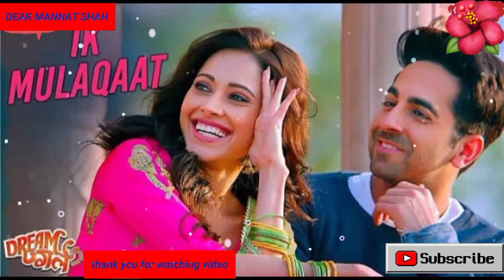new Hindi romantic song 2022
Hindi Romantic Song Mashup |NCS hindi | love songs 2021 |NCS love song| Romantic song 2022

👉 Song Name - (baaton hi baton mein)

@NoCopyrightSongs - Hindi

🔴 Re-uploading Allowed 🔴
👉 But Give Credit of my Video in your content. !